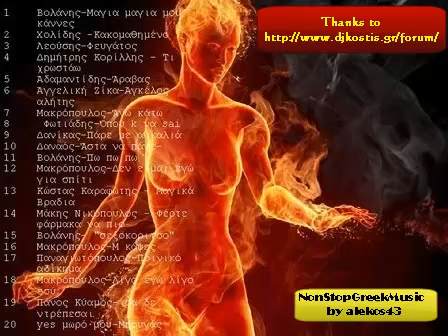ORIENTAL GIA TRELA GOUSTA [ 3 of 5 ] NON STOP GREEK MUSIC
ORIENTAL GIA TRELA GOUSTA

H SYLLOGH EINAI APO TO SITE djkostis.gr